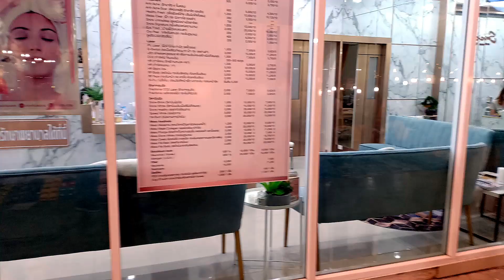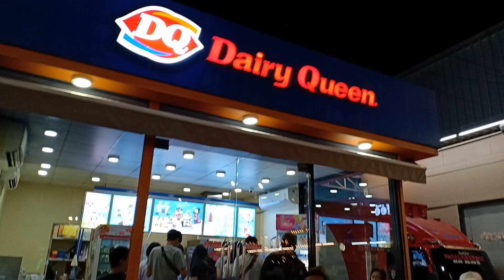Saveone Night Market Korat Thailand ตลาดเซฟวัน โคราช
SaveOne night market is the biggest market in Korat. The name comes from the previous shopping center, a place called Sehf Wan, distorted in English into the current “Save One”. You can probably find almost anything there: new stuff, second hand stuff, antique, tools, plants, animals, clothes, copies of perfume or wallets, hand bags, etc.